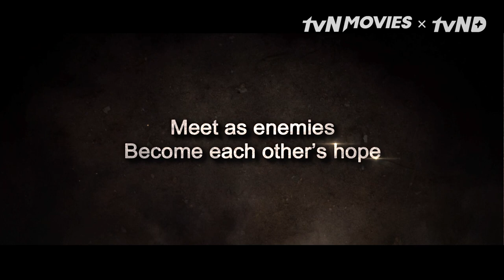Chặng Đường Tôi Đi (My Way) Trailer | tvN Movies 🇻🇳VIETSUB🇻🇳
Hãy nhấn phím 'C' hoặc bấm vào nút CC trên video để xem phụ đề tiếng Việt!

Đạo diễn: Kang Je-Gyu
Diễn viên: Jang Dong-Gun, Joe Odagiri, Phạm Băng Băng
Thể loại: Hành động chiến tranh, Period, Chính kịch

Phim lấy bối cảnh chiến tranh thế giới thứ 2 xảy ra, khi hai kình địch, một Hàn Quốc một Nhật Bản, buộc phải ra trận cùng nhau chiến đấu chống lại quân Xô Viết

- Ghé trang để xem ngay hôm nay!
- Đối với các quốc gia khác, vui lòng ghé trang để biết thêm thông tin về nền tảng xem phim dành cho khu vực của bạn!